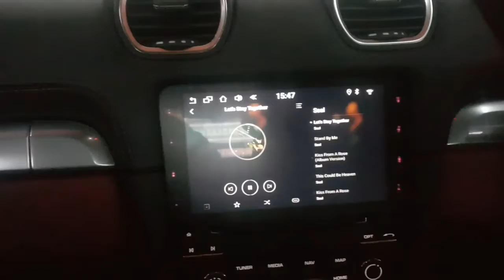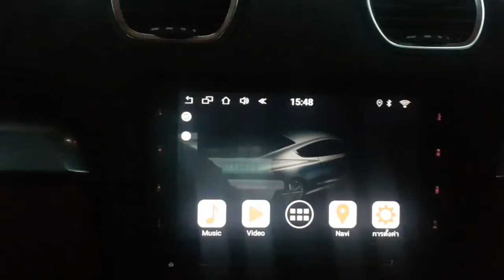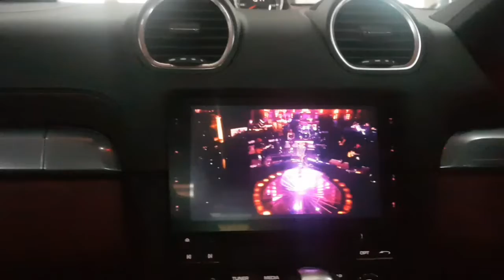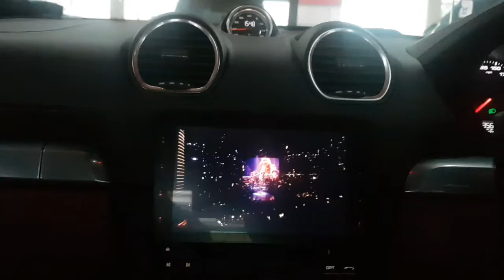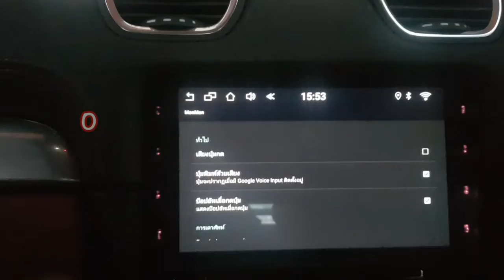Porsche Cayman 718 กับระบบสุดล้ำ interface android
ชุดติดตั้งระบบ INTERFACE ANDROID
สามารถเล่นไฟล์เพลง.หลัง JOOX YOUTUBE.  GOOGLE MAPS
MX PLAYER  เพลิดเพลินทุกการเดินทาง กับทีมงานระดับสากลคัดสรรค์สิ่งดีๆและพร้อมมอบความสุขให้กับรถของคุณสนใจงานติดตั้งสอบถามได้ที่